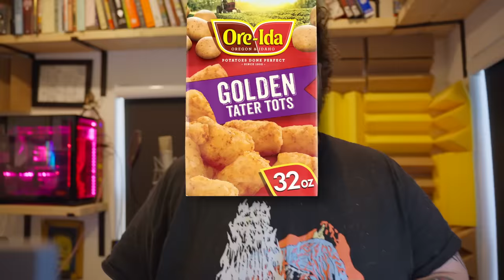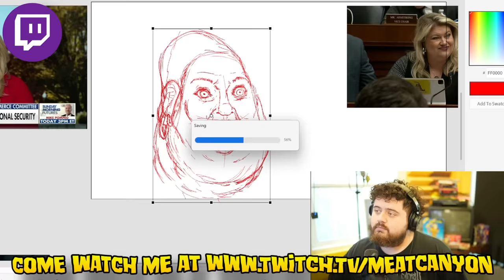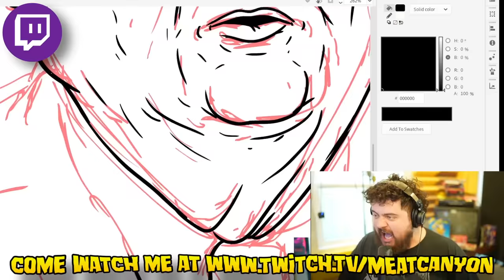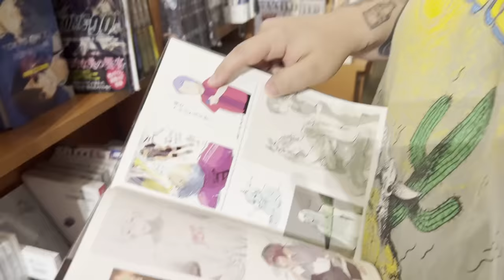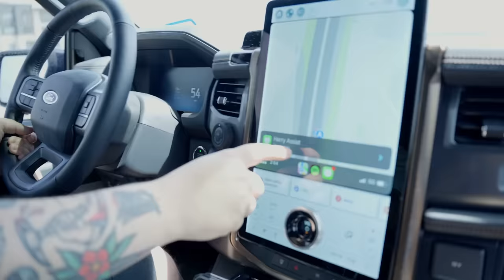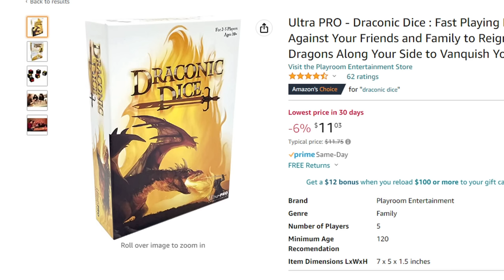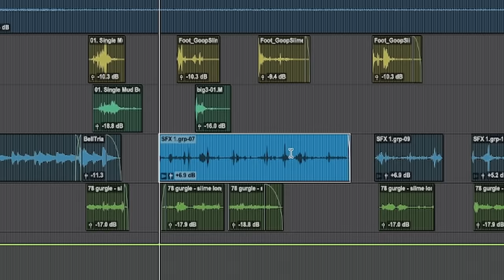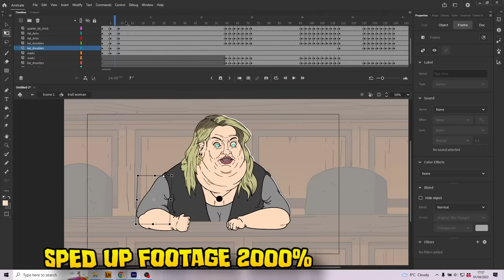Making a Cartoon in 4 days